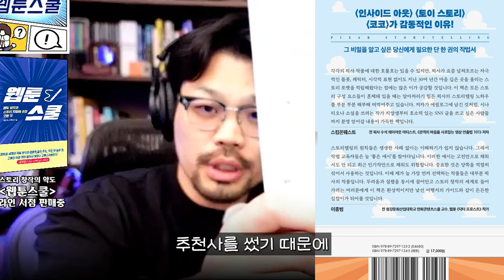한 번 읽어보세요. 창작자를 위한 픽사 스토리텔링